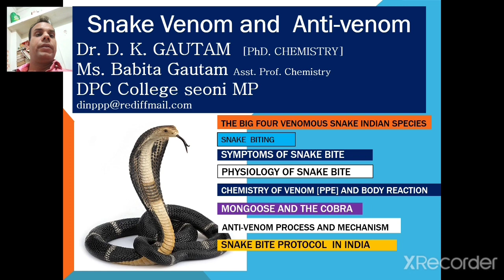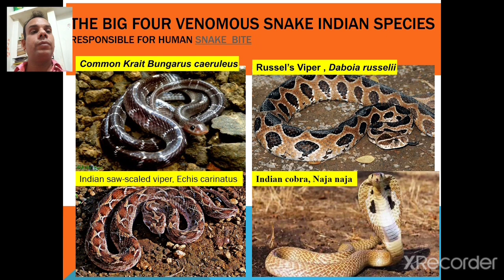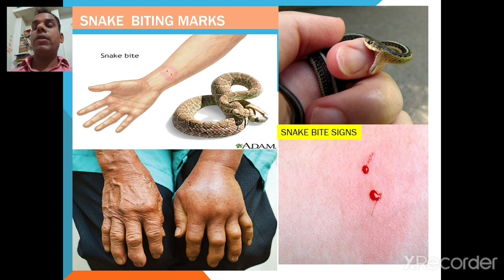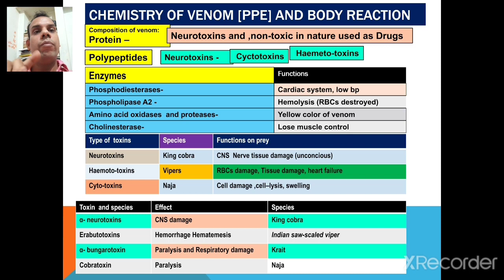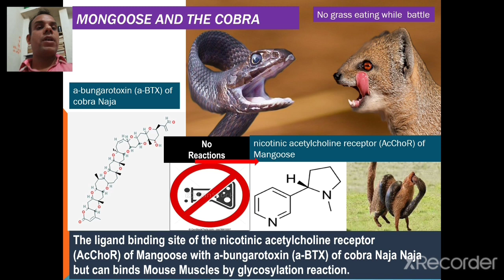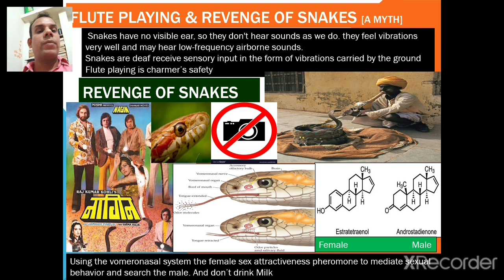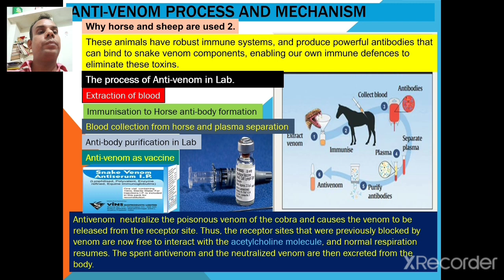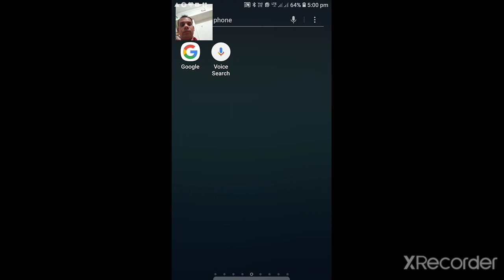Snakes and Anti venom भारतीय सांप तथा anti-venom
How snake bites and anti venom prepared fully described in respect of chemistry and reduced some mythological aspects related to Cobra